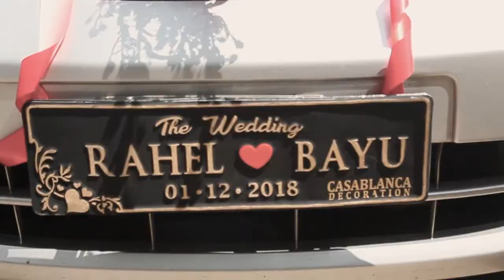Bayu + Rahel Wedding Day // Semarang // Kromosom Pictures